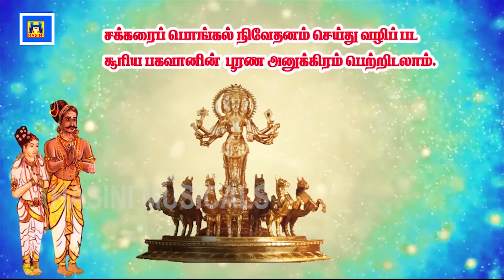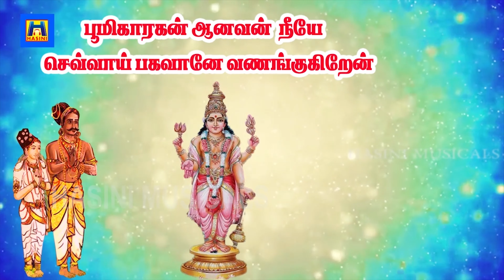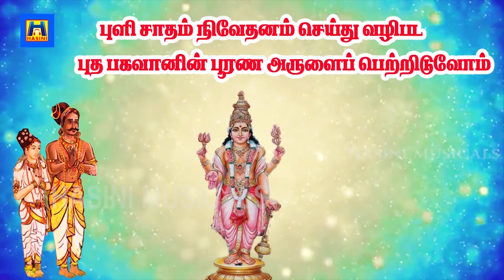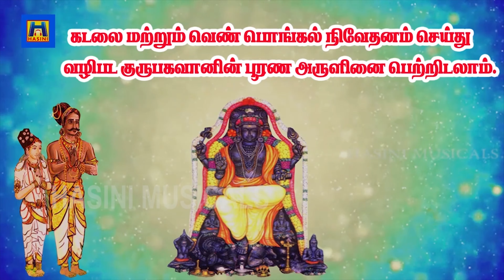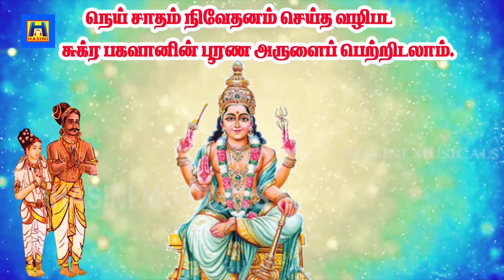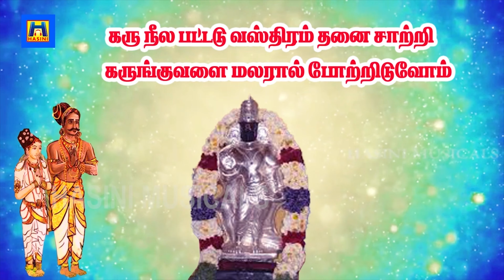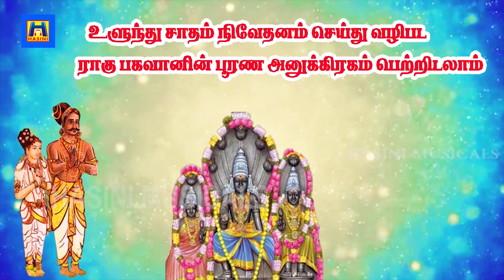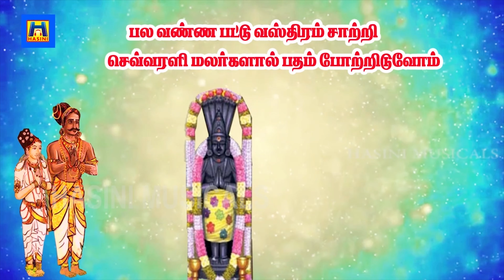Navagraha songs/தினமும் கேட்கவேண்டிய சக்தி வாய்ந்த நவகிரஹ ஸ்லோகம் /powerful Navagraha slogam